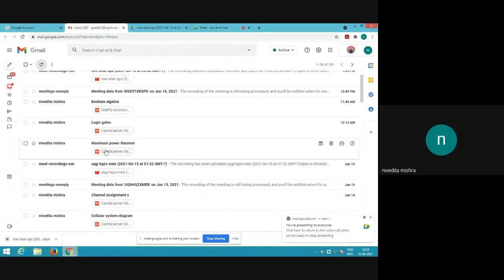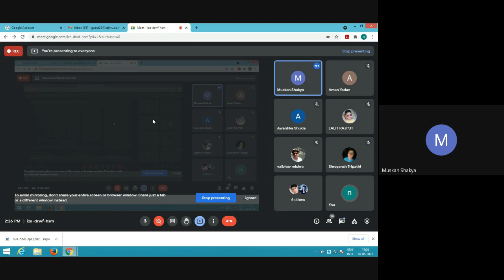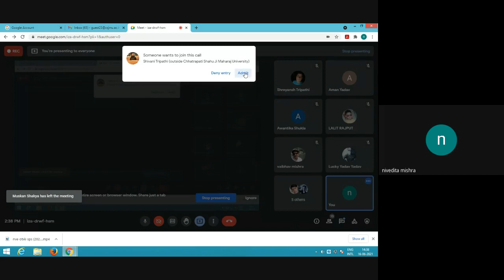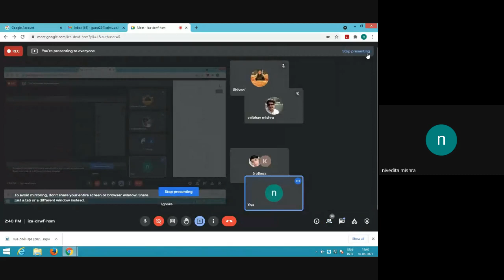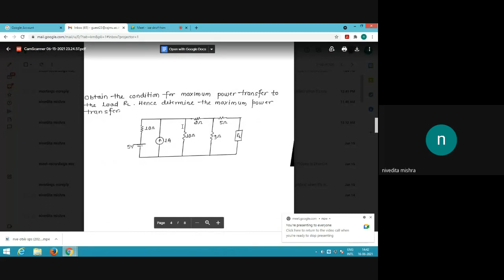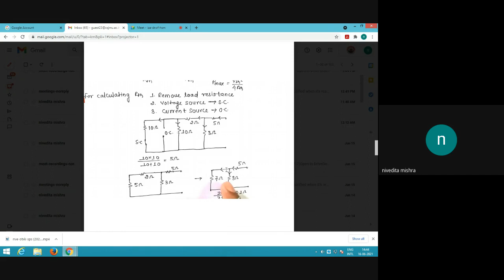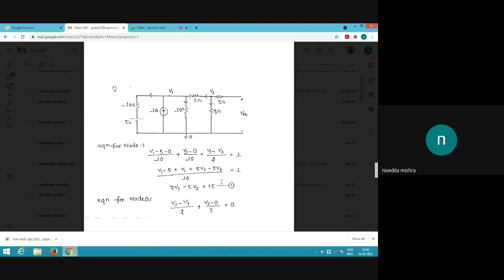network analysis m.sc inte 2021 06 16 at 01 39 GMT 7